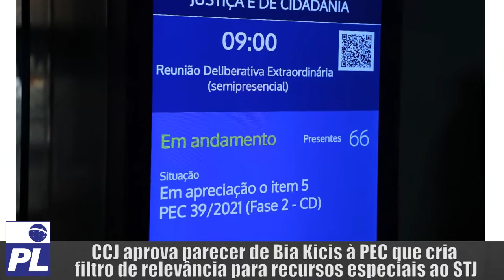Avança parecer de Bia Kicis à PEC que cria filtro de relevância para recursos especiais ao STJ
PL-TV: Avança parecer de Bia Kicis à PEC que cria filtro de relevância para recursos especiais ao STJ